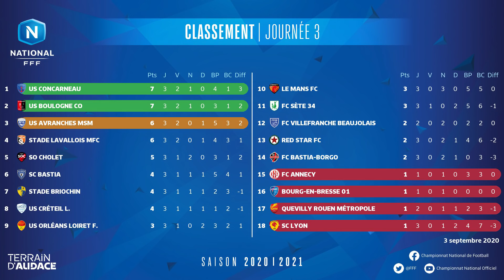Le Récap’ de la J3 I National FFF 2020-2021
Découvrez l'intégralité des 15 buts marqués lors de la 3e journée du championnat National 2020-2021. L'US Concarneau et l'US Boulogne CO occupent la tête du classement.Les rencontres QRM-Bourg en Bresse et FC Annecy-FC Villefranche ont été reportées.